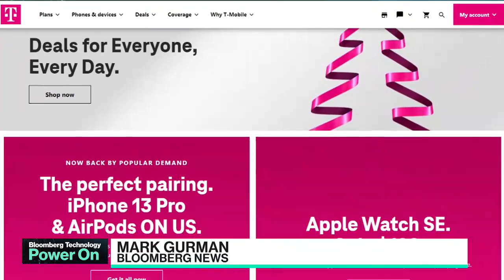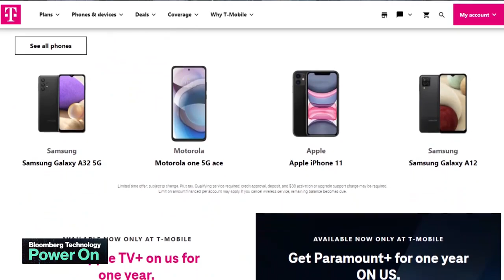Apple Carriers Not Paying Rebates, Frustrating Customers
Apple's carrier partners for the iPhone, iPad, and Apple Watch are not paying out promised rebate discounts, frustrating customers. Bloomberg's Mark Gurman breaks it down on Power On.